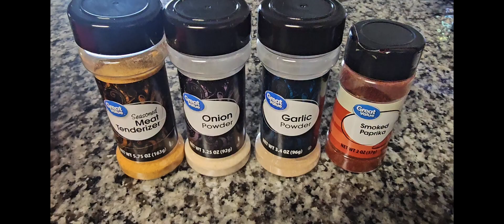👑Buffalo Chicken Tenders!QueenJennysEatsAndSweetsLike, Compliment, Share and Subscribe!👑😊 🔔